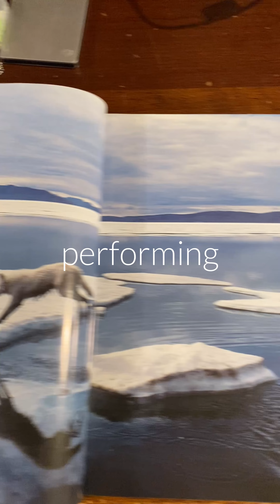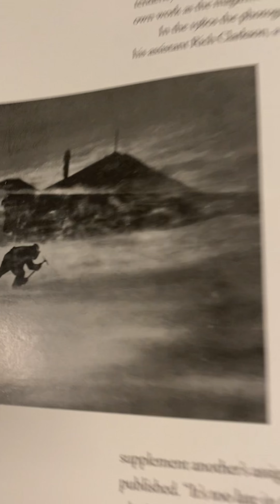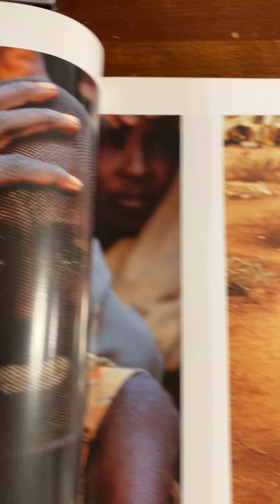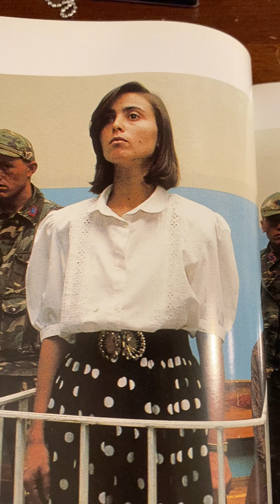(Neutral Milk Hotel Cover) Holland 1945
Many moons ago a friend of mine introduced me to this indie band called Neutral Milk Hotel. We performed a cover of this tune called Holland 1945 once or twice down at Kate Kearney’s on 50th St. and 2nd Ave in Manhattan back in 2005 or 2006. The original tune is a really amazing upbeat, distorted and quirky piece of music. I was told the lyrics are about a series of dreams the songwriter had. Whether true or not, the lyrics are a fantastic use of imagery and imagination in my opinion. My cover here is slowed down but retains the original melody. I have replaced the mariachi horns with a mandolin trying to keep that southwestern sound. The video footage is mostly flipping the pages through a National Geographic coffee table book and some clips from Munich Germany.